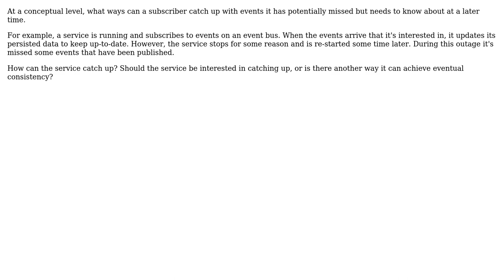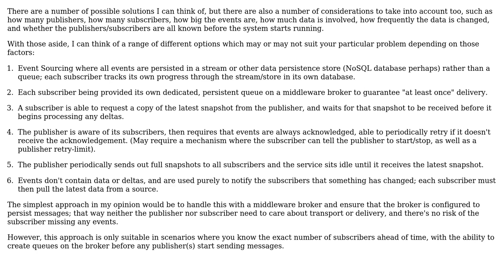Software Engineering: How can an event subscriber catch up with missed events?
With thanks & praise to God, and with thanks to the many people who have made this project possible! | Content (except music & images) licensed under CC BY-SA | Music | Images & others | With thanks to user David Osborne user Ben Cottrell and the Stack Exchange Network Trademarks are property of their respective owners. You are responsible for your own actions.